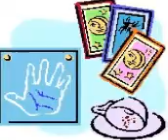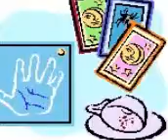Cancer Baby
Cancer baby - do these little ones enjoy being near the sea and the beach? Are they really fussy about where they are or does this come into their thoughts when they are are over eighteen years of age or teenagers?